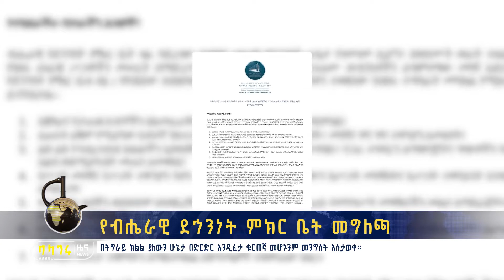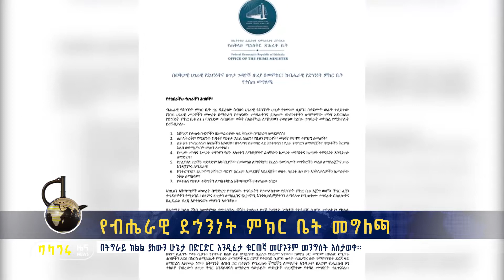የብሔራዊ ደኅንነት ምክር ቤት መግለጫ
በትግራይ ክልል ያለውን ሁኔታ በድርድር እንዲፈታ ቁርጠኛ መሆኑንም መንግስት አስታወቀ።
እሸት እሸት መረጃዎችን ለማግኘት ፤ በጥበብና በተሰጥዖ ለመርካት፤
ነቃ ነቃ!!!